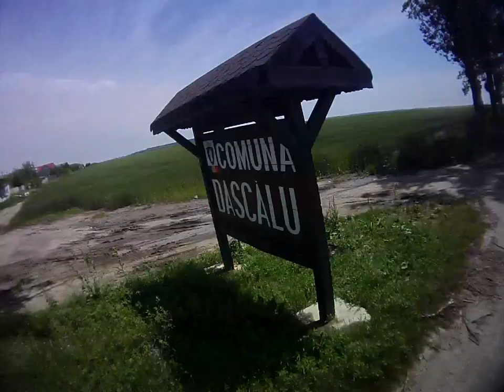Plecare de la Prima evadare spre casa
Plecare de la Prima evadare  2019 - Snagov  - Santul Floresti - Gruiu - Lipia - Balta Neagra - Micsunesti  Moara - Micsunestii Mari -  Fierbintii de Jos - Bucuresti